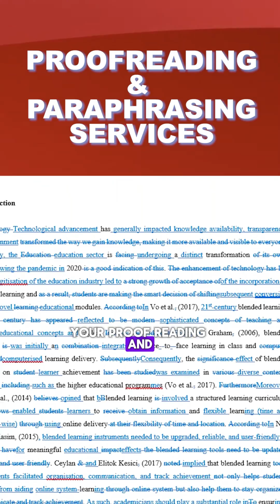ALL RESEARCH TOOLS for your THESIS WRITING!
In this video, Dr, Thava will reveal ALL RESEARCH TOOLS for your THESIS WRITING!